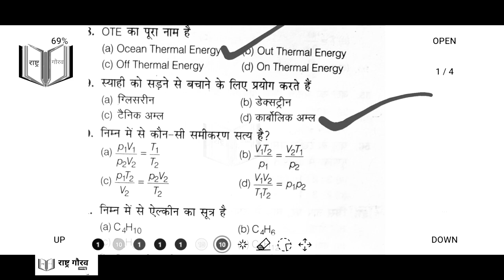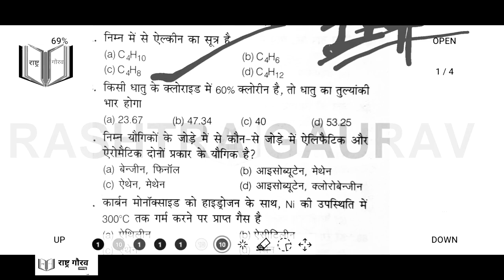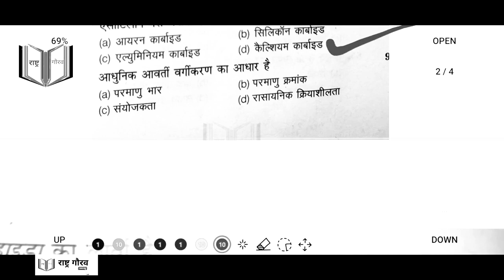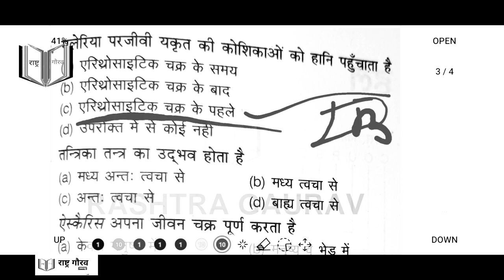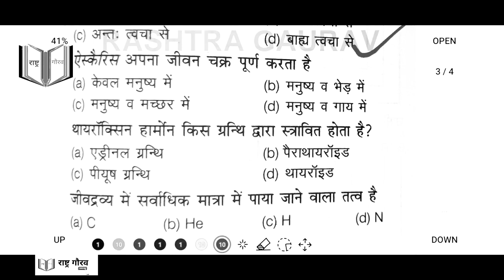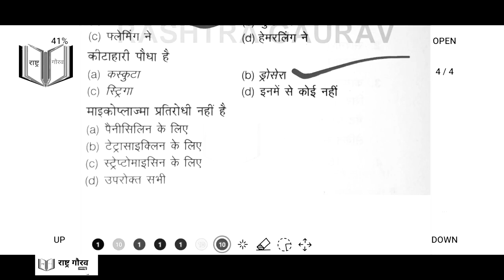UP B.ED MOST IMPORTANT SCIENCE QUESTION / बीएड 2023 में यही प्रश्न आएगा! /Lecturer 3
In this video we are discuss about UP BED ENTRANCE EXAM 2023 and most important question which can come on B.ed 2023 entrance exam so you can see full video and share with your friends

MY ANOTHER CHANNEL IS RASHTRA GAURAV

इस वीडियो में यूपी बीएड के प्रवेश परीक्षा के महत्वपूर्ण प्रश्न की प्रैक्टिस करवाई जायेगी जिससे आप एग्जाम में अच्छा प्रदर्शन कर पाओ। साथ ही आप हमारे प्लेलिस्ट में जाए और  यूपी बीएड के एंट्रेस एग्जाम के क्वेश्चन को हल करें।